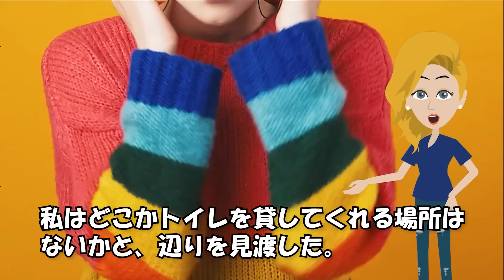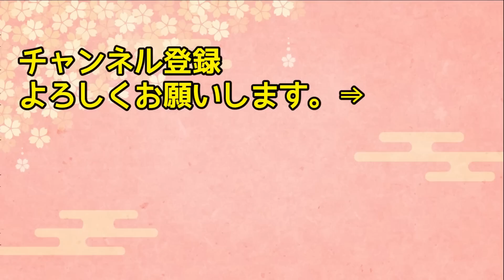【海外の反応】衝撃!!「嘘だろ！？こんなの日本だけ！」日本の駅で撮影された日本の何気ない1シーンの映像に世界中が驚愕！！→「もはや日本以上の国は無い…」【日本人も知らない真のニッポン】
【海外の反応】「異常だ…これが日本だったのか…」日本の公共交通機関の何気ない日常に外国人が驚愕!!→「日本以上の国は現れない…」その訳に世界から羨望されることに!?【俺たちのJAPAN】

【海外の反応】「まさか桜が食べられるなんて…」日本の桜味に世界中が大嫉妬wアメリカ人が桜味に出会った結果w【日本のあれこれ】

【海外の反応】衝撃!!「信じられない・・・」日本に留学した娘に会いに行ったアラブ人が驚きで言葉を失ったこととは？【日本人も知らない真のニッポン】

【海外の反応】「日本には子供を連れていくな！」韓国人の助言を無視してフランス人女性が日本に行った結果ww【日本人も知らない真のニッポン】

【海外の反応】「こんなの日本だけ！」アメリカ人女性が赤ちゃん連れので日本のエアラインを利用した結果ｗｗｗ→日本の空港の様子に海外から驚愕の声殺到！【日本人も知らない真のニッポン】

■フリー素材
動画：Pixabay（フリー動画）